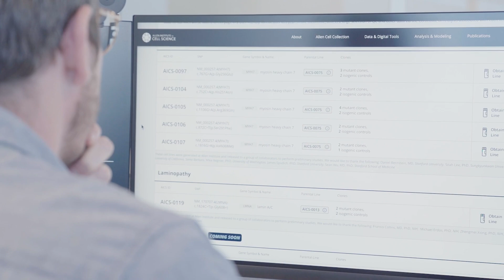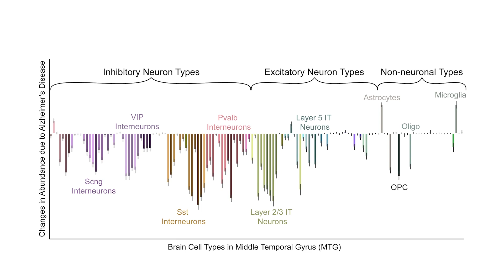2024 – A year of breakthroughs and collaboration at the Allen Institute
President and CEO, Rui Costa, D.V.M., Ph.D., reflects on a transformative year for the Allen Institute. From unveiling the Human Immune Health Atlas to pioneering new cell lines to advance equitable disease research, to new findings related to Alzheimer’s disease, a commitment to open science, and collaboration has driven advancements in understanding life and advancing health.